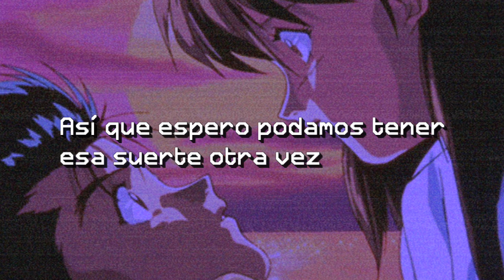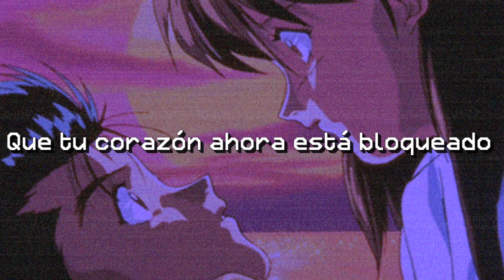Msliterate - The wifi is down and i can't stop thinking about u - Sub. español